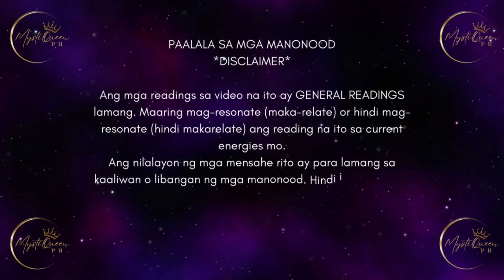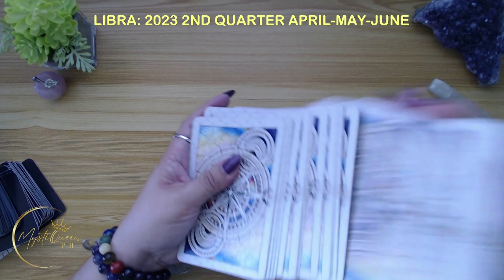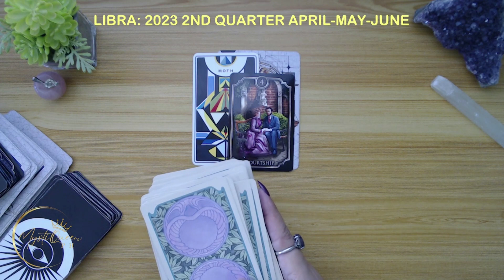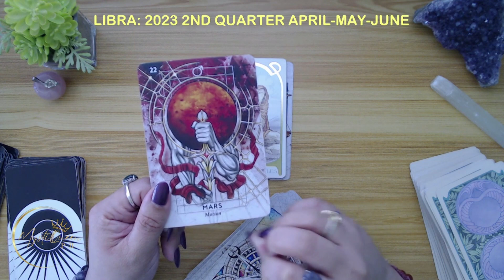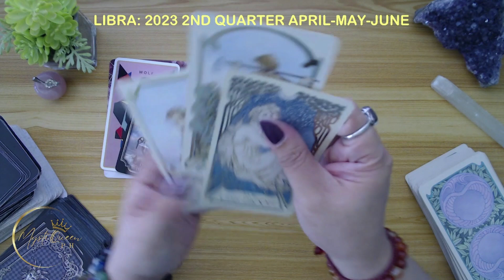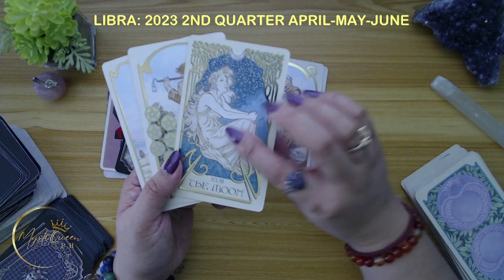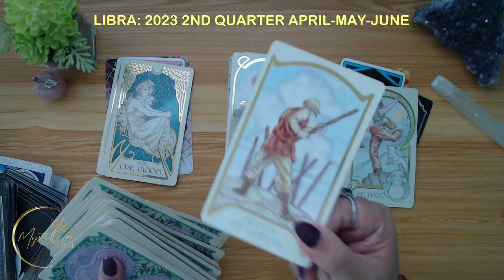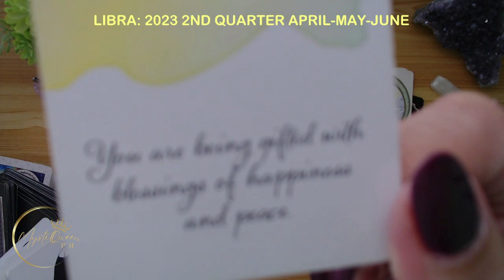♎ LIBRA 2️⃣0️⃣2️⃣3️⃣ 2ND QUARTER ENERGY UPDATE: APRIL🔸MAY🔸JUNE ⚡ Tagalog Tarot Reading 🔮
✨MystiQueen Academy✨
SIGN-UP FOR MY TAROT READING COURSE!

🔮 PRIVATE/PERSONAL READING 🔮

Salamat po!🙏

👑MystiQueen PH

🍿 OTHER VIDEOS/MESSAGES/READINGS 🍿